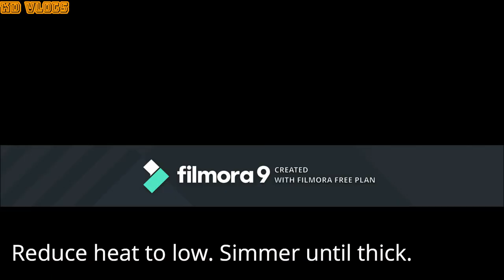Request ko kay Misis | Bibingkang Malagkit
Nag-crave ako ng kakanin at narinig ng misis ko kaya eto nilutuan nya ako.. first time lang din nya niluto ito pero masarap